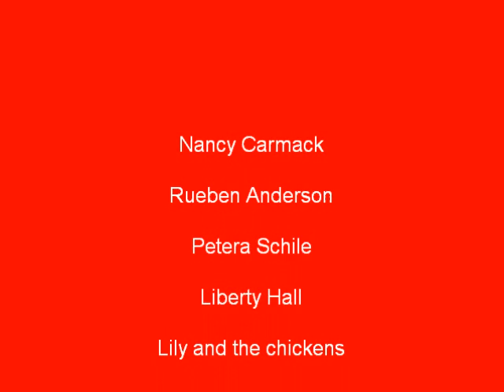Worst Movie Ever Made 2012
Nancy Carmack